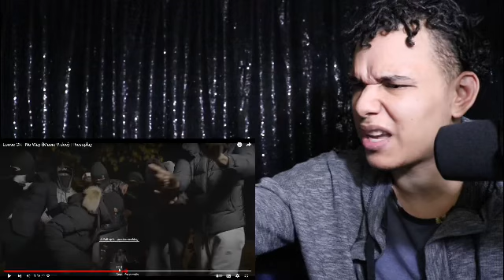Loose CR - No Way (Music Video) | Pressplay Reaction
My instagram Copyright Disclaimer under section 107 of the Copyright Act 1976, allowance is made for “fair use” for purposes such as criticism, comment, news reporting, teaching, scholarship, education and research.